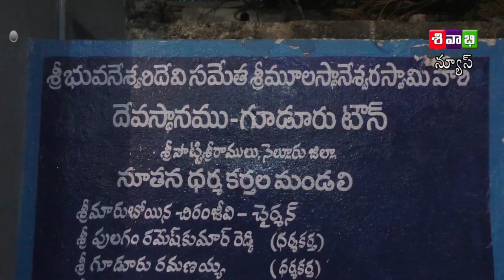SIVABHI NEWS AS ON 30 NOVEMBER 2020